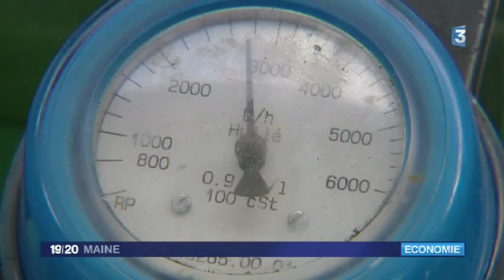L'entreprise Freix à Bonnétable ne connait pas la crise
Voici une entreprise qui investit, et qui embauche. La société Freix de Bonnétable... Cette PME vient d'investir dans un banc d'essais pour développer des freins.